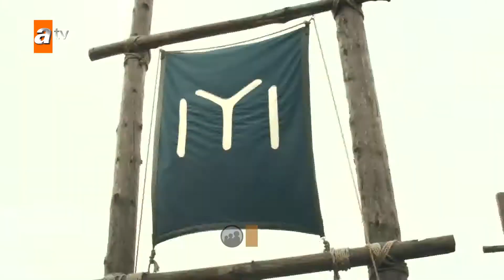Kuruluş Osman 1Bölum